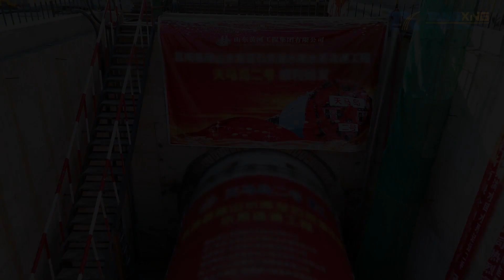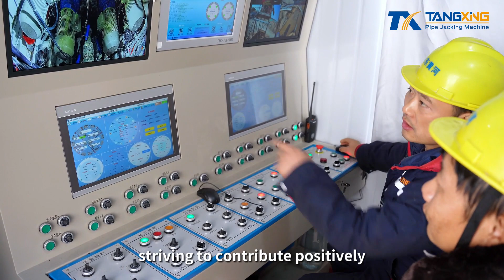The "Tianma Island No. 2" Hard Rock Shield Tunnel Boring Machine Launched Smoothly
On December 1st, the slow rotation of the cutter head on the "Tianma Island No. 2" hard rock shield tunnel boring machine signaled the official commencement of the water system connection project from Doushan Reservoir to Shiquan Lake Reservoir in Junan County, entering the two-way excavation stage.

This project involves a total investment of 324.04 million yuan. Its primary objective is to address the modern water network needs in Junan County by linking the water resources of Junan River and Jilong River. The tunnel's shield section spans 8,250 meters and faces an average rock hardness of 180 MPa. It encounters significant challenges, including high rock hardness, extensive excavation distance, and complex technical conditions. Addressing these challenges, Tangxing Technology's R&D team customized the "Tianma Island No. 1" and "Tianma Island No. 2" hard rock shield tunnel boring machines. The "Tianma Island No. 2" machine, with a 4.41-meter excavation diameter, 85-meter total length, and 365-ton weight, undertakes a 4,000-meter excavation task within the tunnel shield section. This equipment integrates common technologies of modern hard rock tunnel boring machines and innovatively adopts advanced technologies such as multi-section composite shields, honeycomb segment assembly, and multi-mode filling, enabling efficient excavation and addressing hard rock formation challenges while ensuring safety and high efficiency.

Tangxing Technology remains dedicated to technological innovation and enhancing quality, striving to contribute positively to trenchless professional equipment systems and hydraulic systems. With the successful launch of this shield tunnel boring machine, we anticipate Tangxing Technology's continued leadership in the trenchless equipment manufacturing sector, providing robust product support for significant infrastructure developments in the future.